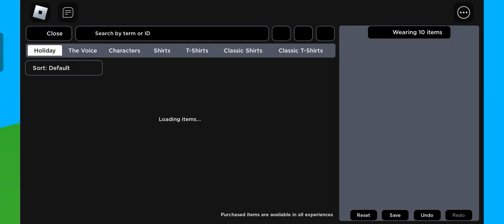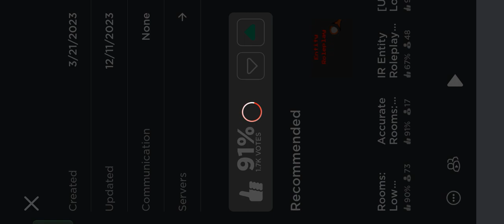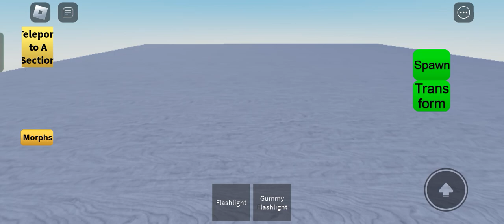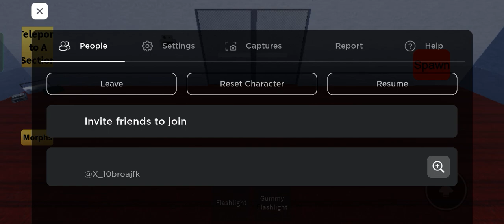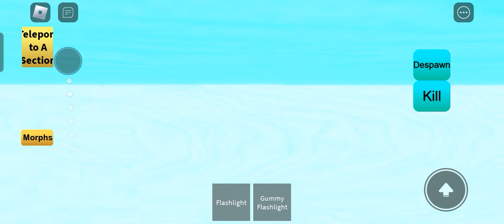speedrun obby 14-100